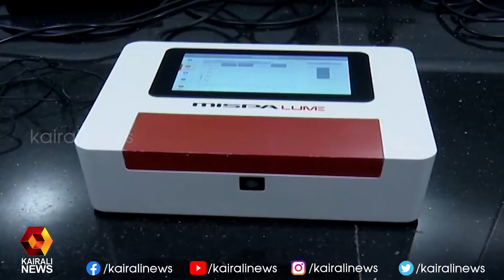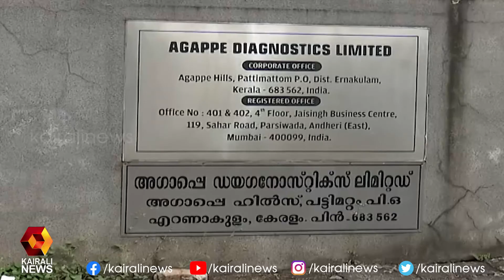നൂതന കൊവിഡ് ടെസ്റ്റിംംഗ് കിറ്റുകൾ | Covid test | Kairali News